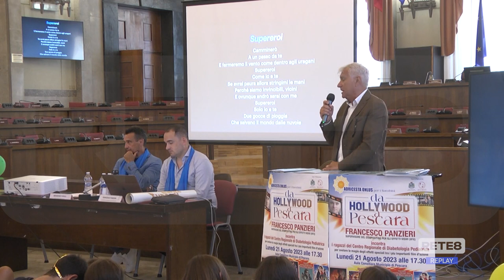Pescara - Gli "eroi" di Diabetologia Pediatrica